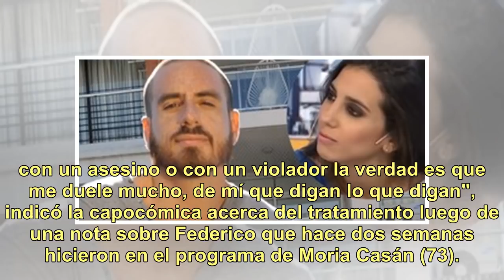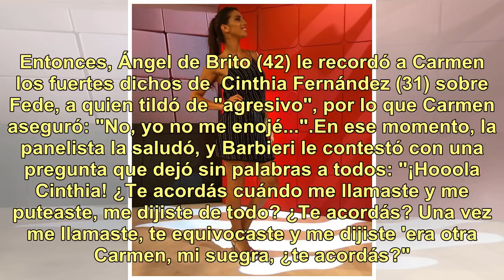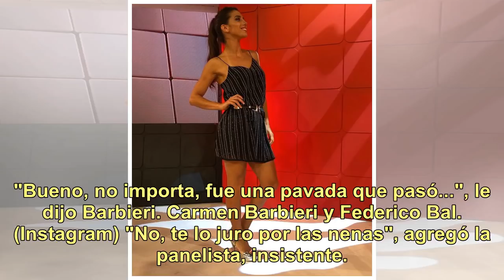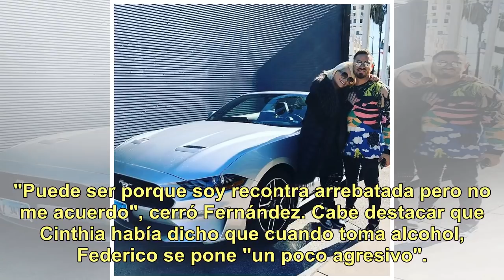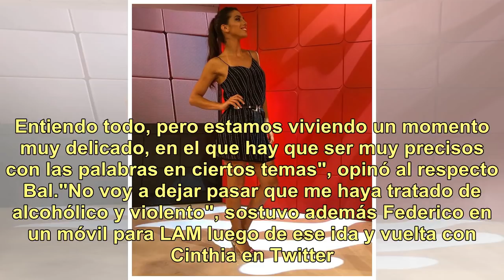Carmen Barbieri mandó al frente a Cinthia Fernández y la descolocó al aire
En medio de un móvil para Los ángeles de la mañana (El Trece, a las 10.30) Carmen Barbieri (63) defendió a capa y espada a su hijo, Federico Bal (29), de las fuertes acusaciones que recibió en los últimos días."Cuando hablan de mi hijo y lo comparan con un asesino o con un violador la verdad es que ...